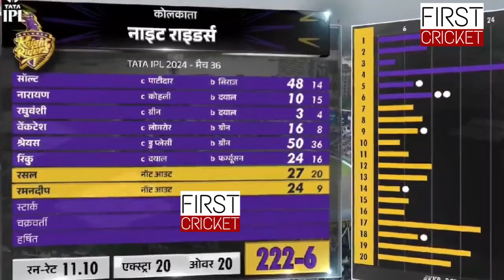No Ball पर आउट होने के बाद गुसाई Kohli के सात Gambhir ने किया कुछ ऐसा, खुद Kohli ने किया खुलासा